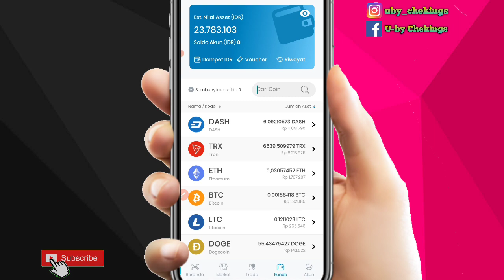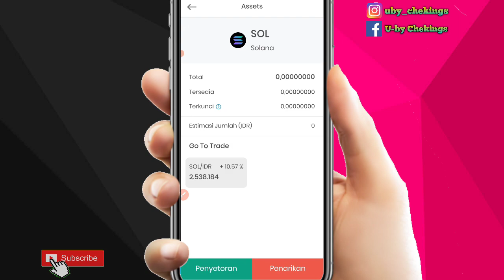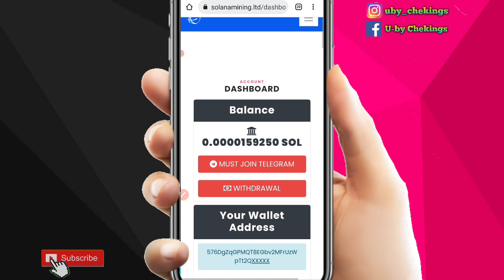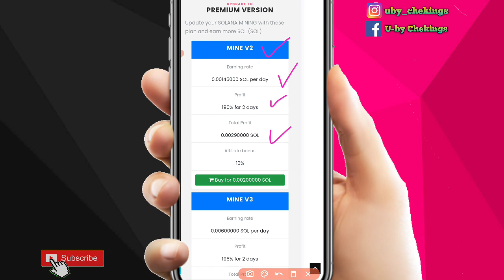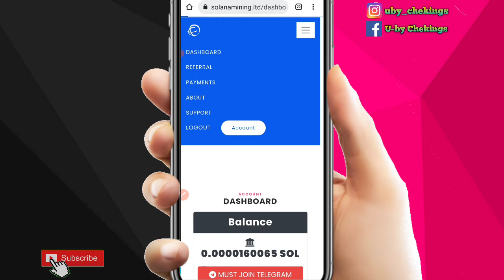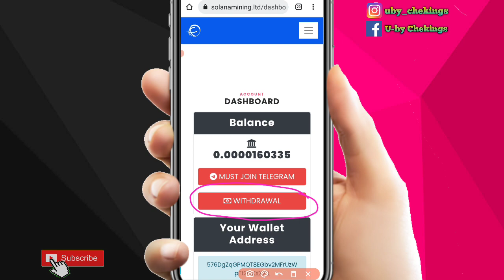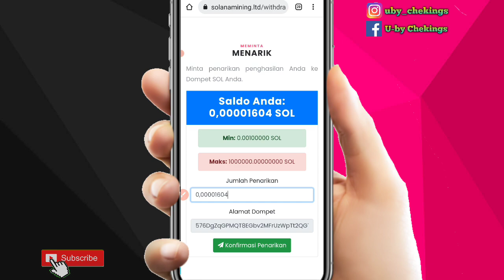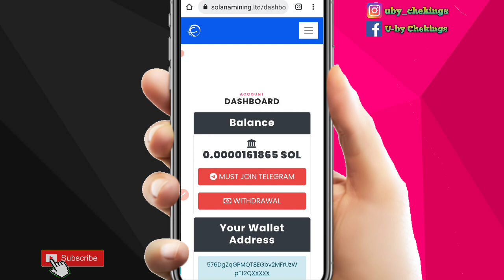BARU RILIS!! Mining Solana Gratis Tercepat Di Android | Mining Solana Terbukti Membayar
BARU RILIS!! Mining solana gratis tercepat di android | mining solana terbukti membayar | cara mining solana | situs mining solana | mining bitcoin gratis tercepat 2021 | mining bitcoin android tercepat | solana mining site

Kode Undangan: 778542M6

Tag Video:
mining solana coin,
mining solana gratis,
mining solana coin android,
mining solana terbukti membayar,
mining solana di android,
mining solana android,
mining solana crypto,
mining solana terbaru,
solana mining app,
solana mining app for android,
solana mining bot,
mining solana cpu,
mine solana coin,
cara mining coin solana,
cara mining solana,
solana cloud mining,
mining solana on pc,
mining solana faucet,
mining solana free,
mining solana legit
solana mining mobile,
mining solana on phone,
solana mining on android,
solana mining site,
solana mining setup,
mining solana tercepat,
solana mining website